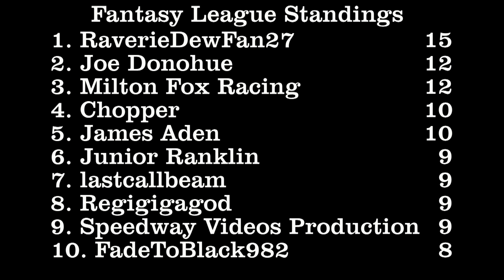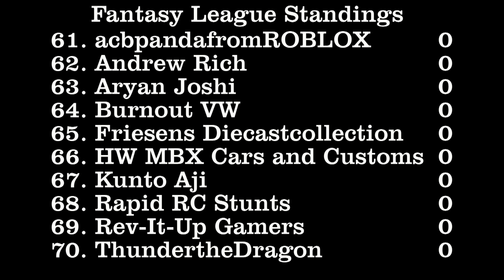DCR Fantasy League Standings - 02/05/17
These are the most up to date standings for the DCR Fantasy League after week 3 of the year, following a win by the Chevy Camaro on East Ridge. Check out the video to see where you rank!